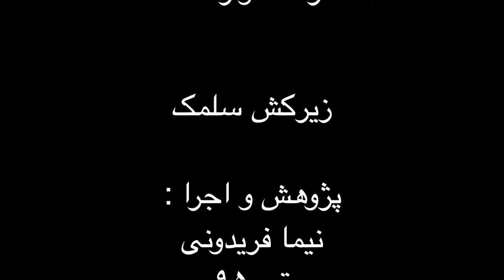زیرکش سلمک فرم ها و گوشه های موسیقی ایران فرهنگ واژه ها نیما فریدونی تیر ۹۵.mp4